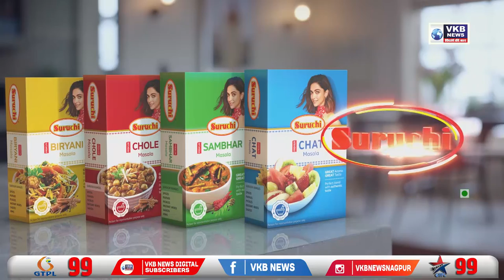मौदा येथे शेतकऱ्यांसाठी करण्यात आले शंकरपटाचे आयोजन